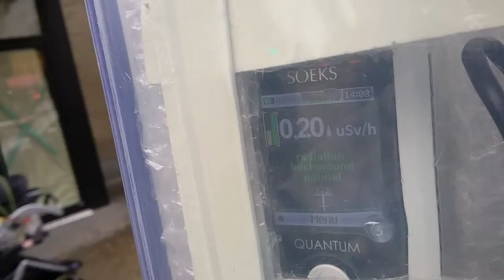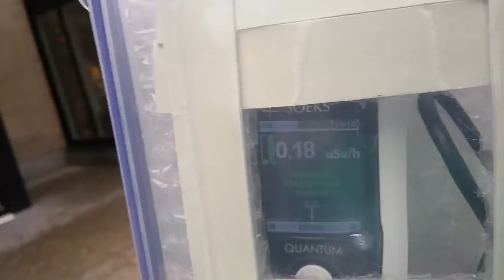Faughberg Oct 15 Xray Assaults (20)